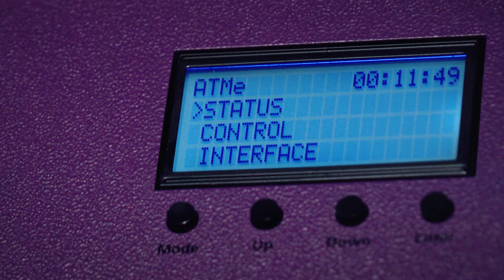MDG FOG - ATMe - haze generators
Discover our ATMe haze generators.